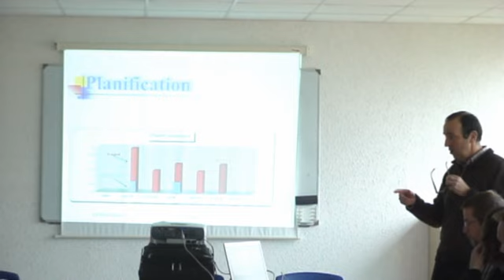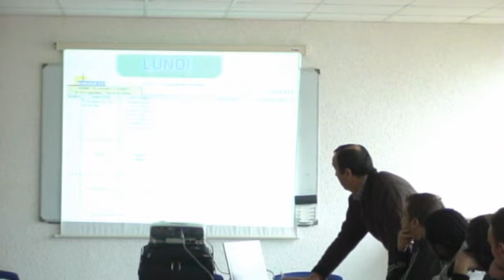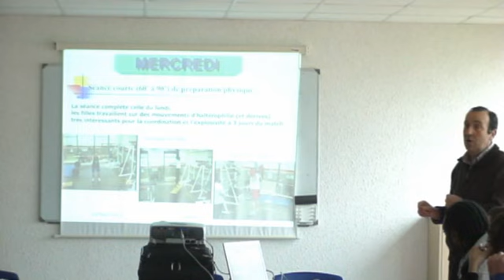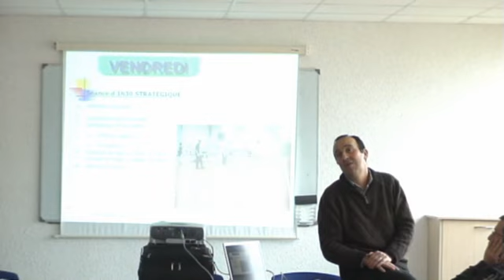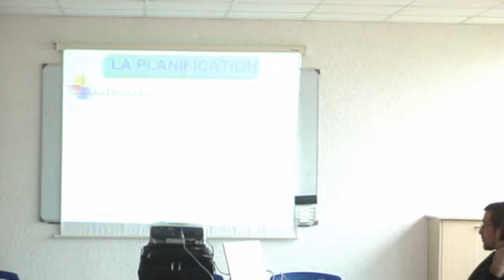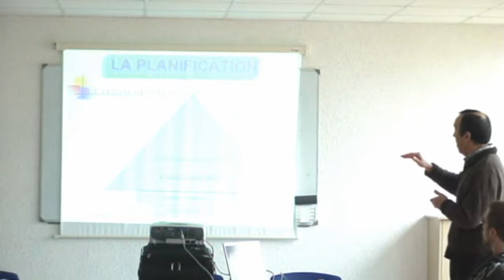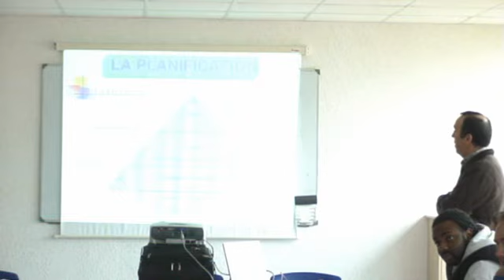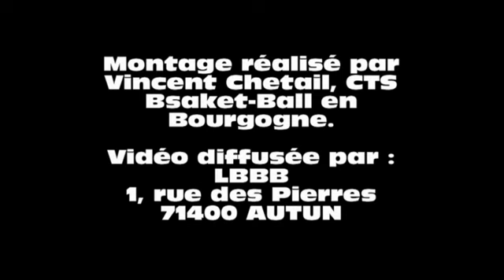Planification & Programmation // Dominique Roux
Dominique Roux, Professeur de Basket à l'UFR STAPS de Dijon, le 19/02/2011.